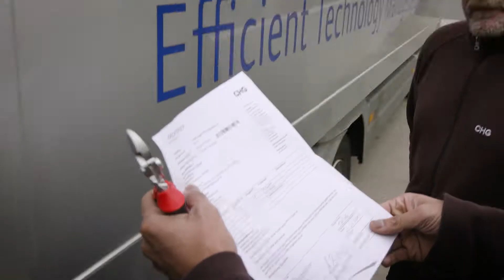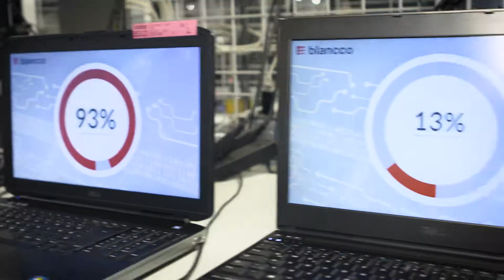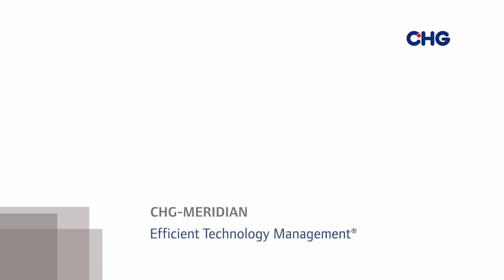eraSURE® zertifizierte Datenlöschung | CHG-MERIDIAN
eraSURE von CHG-MERIDIAN: zwei automatisierte Verfahren zur zertifizierten Datenlöschung von IT-Geräten mit hoher Prozesssicherheit.